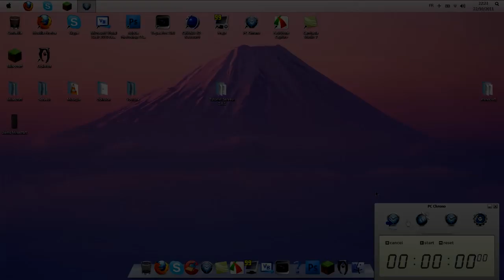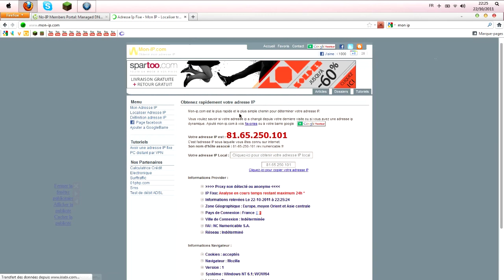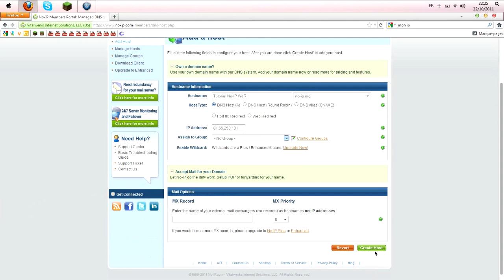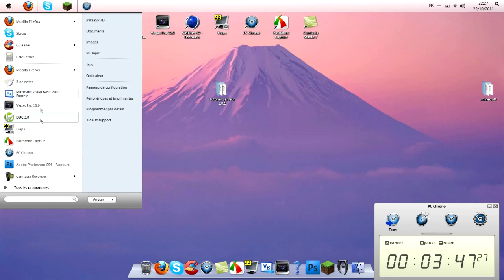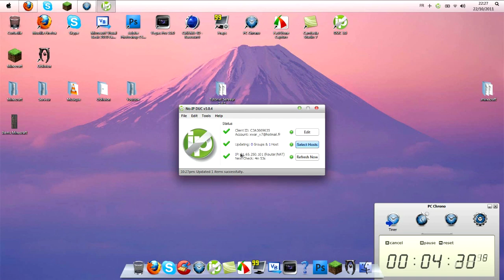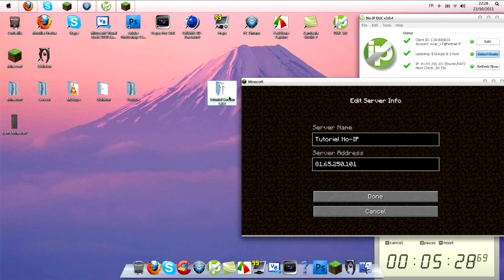Tutoriel Serveur - Comment se servir de No-IP ?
Salut a tous et a toutes, vous allez pouvoir jouer avec vos amis sur Minecraft sans payer, avec juste votre jeu et un PC. (xD) Voici un lien vers No-IP :

Amusez vous bien avec vos amis et le meilleurs moyen de me remercier et de poster des commentaires sur les vidéos bye !